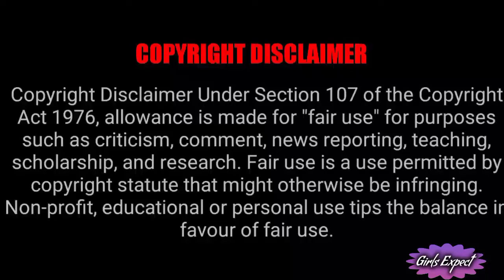Kanne Kalaimane Coming Soon New serial update !!!